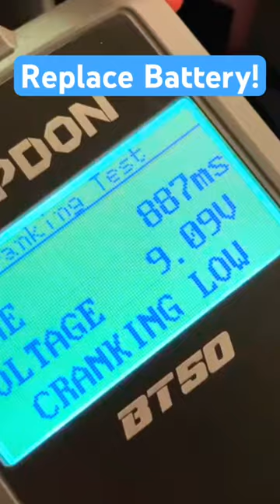When a Good Car Battery Is Actually Bad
It's not very scientific but every time I started my wife's 2018 Subaru Forester still using its stock 6-year-old battery, I could hear the starter motor wasn't quite as "energetic" as I remembered when the vehicle was younger.  Though the Forester still started, it had just a slight hesitation.  I bought the TOPDON BT50 12 volt automotive battery tester and its "Battery Test" said the battery was good.  However, when I used the BT50's "Crank Test", it gave a different result.  Check out the full video for more details by clicking the link at the bottom of this shorts video.